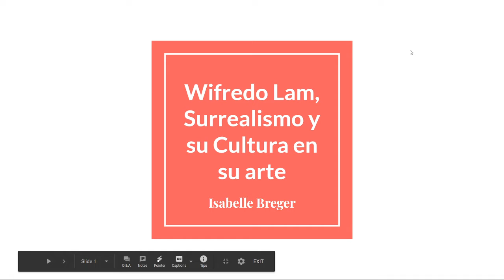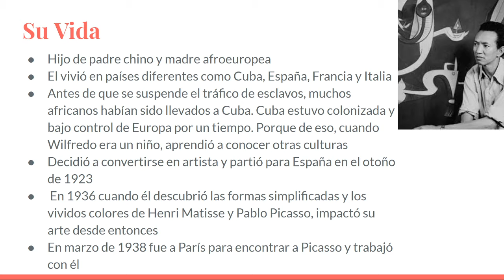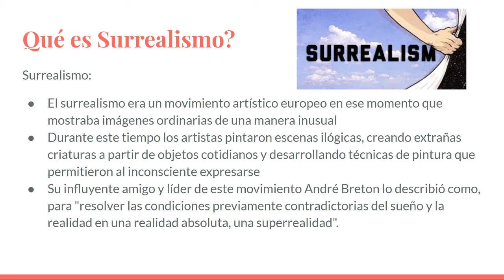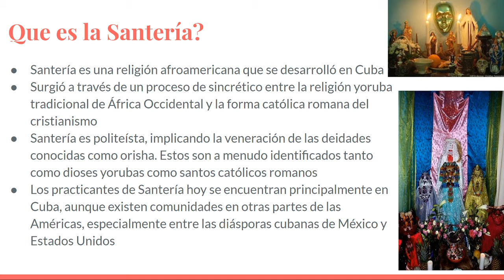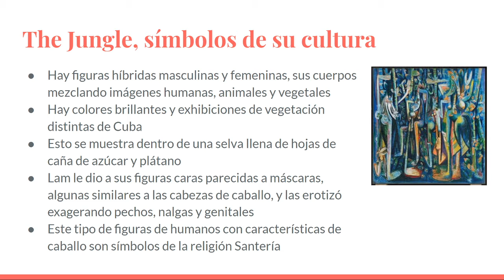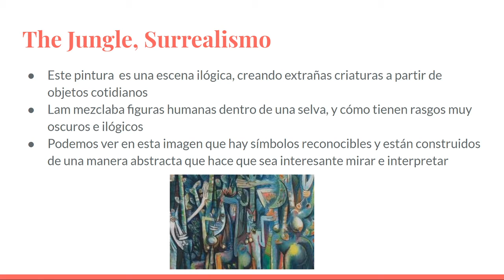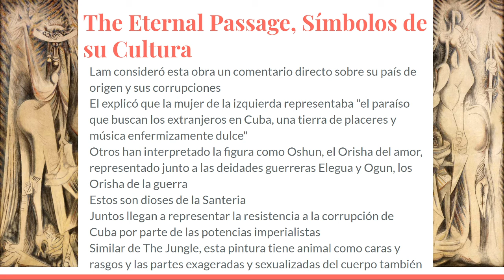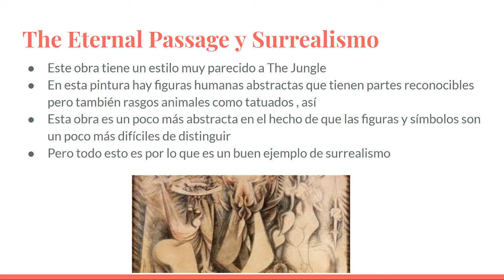Wifredo Lam, surrealismo y cultura